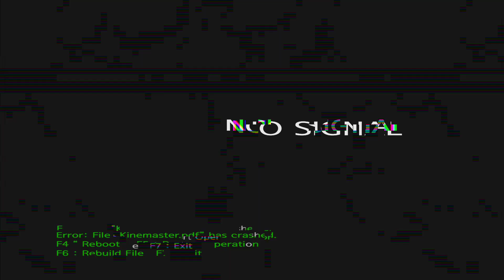SUZUKI AFF CUP - Timnas THAILAND vs Timnas MYANMAR - EFOOTBALL2022 - GAMEPLAYPS4